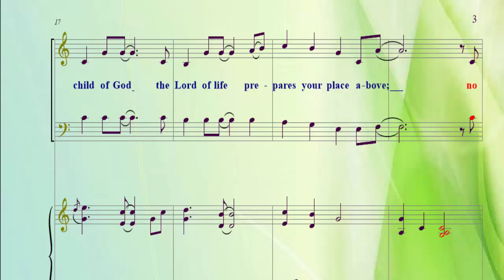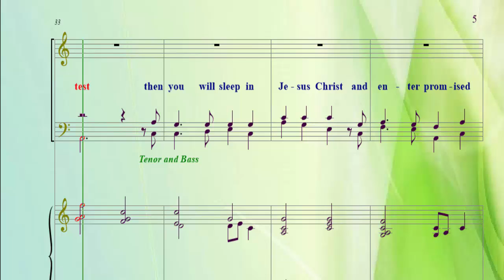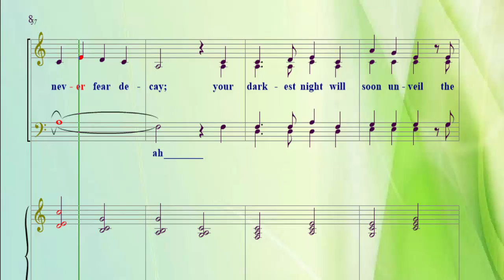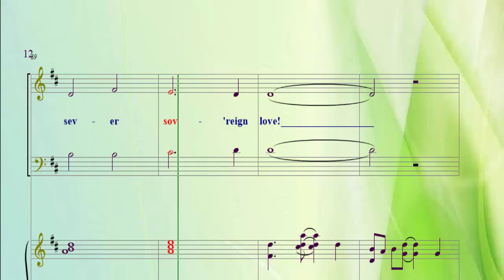SATB - To Die In Christ - Voice Parts + Piano Accompaniment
The Wilds
A tribute to all the faithful servants of Christ who passed away.
To all the brethren, may you all be comforted with this song.
Philippians 1:21 "For to me to live is Christ, and to die is gain."